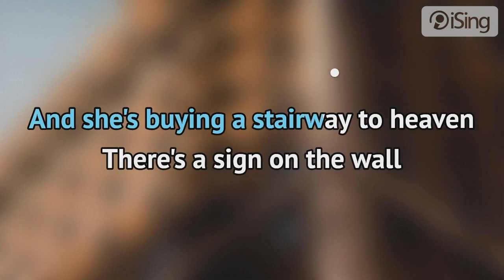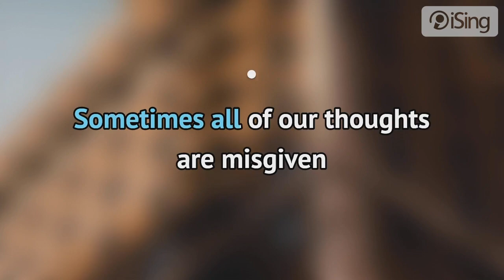Led Zeppelin - Stairway to Heaven (karaoke iSing)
- całość znajdziesz również na iSing.pl

Ballada brytyjskiego zespołu Led Zeppelin uznawana za jeden z najważniejszych utworów w historii muzyki rockowej. Piosenka pojawiła się na czwartym albumie zespołu wydanym w 1971 roku. Tekst utworu mówi o dokonywaniu właściwych wyborów w życiu i niekierowaniu się pozorami. Jimmy Page, gitarzysta zespołu, tak wypowiedział się o tym utworze: „Najwspanialszą rzeczą w Stairway to Heaven jest to, że prawie każdy ma indywidualną interpretację tego utworu. Przez te wszystkie lata ludzie podchodzili do mnie i mówili co ta piosenka znaczyła w ich życiu w zależności od tego w jakim punkcie życia byli. O tym jak to pomogło im przetrwać czasem w najtragiczniejszych nawet okolicznościach. Bo to jest pozytywna piosenka, taka pozytywna energia i wiesz, ludzie ją przejęli".